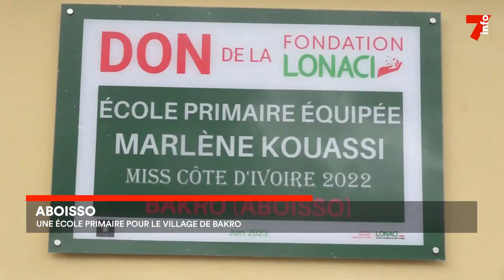Le 7 minutes du 7 juillet 2023 (édition du 12h)